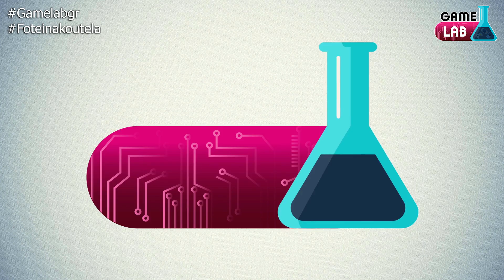Ζήση παίξε Minecraft ft. Zisis | Φωτεινά Κούτελα #4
👉Ανοίξτε τη περιγραφή για περισσότερα👈
Ο Alex και ο Φίλιππος συζητούν σαν σε καφετέρια, τα πάντα γύρω από το gaming. Στο σημερινό επεισόδιο Zisis. Σκέτο. Χωρίς κάτι άλλο. Δεν έχει φαντασία.

▬▬▬▬Εμφανίστηκαν στο βίντεο▬▬▬▬

▬▬▬▬▬▬Social Media▬▬▬▬▬▬